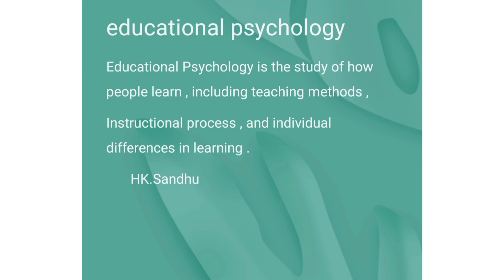meaning of educational psychology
meaning of educational psychology harpreetkau Sandhu educational hub#english